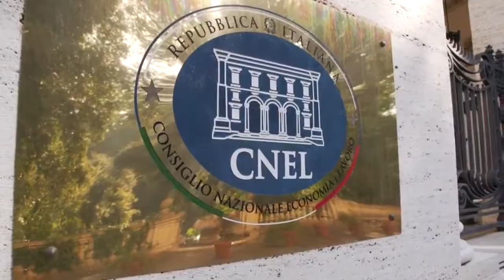CONSUMEETING 2014 - V